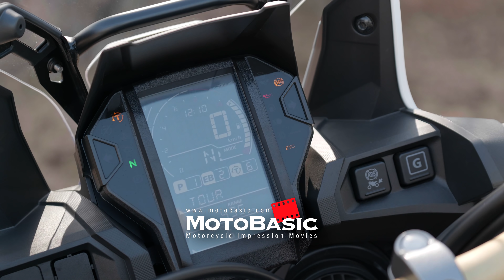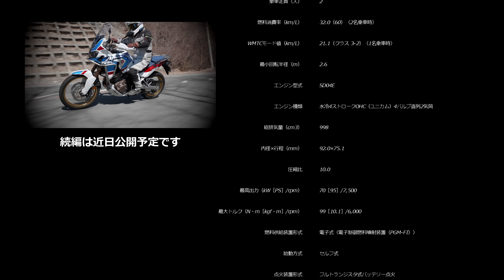CRF1000L アフリカツイン・アドベンチャースポーツ DCT (ホンダ/2018) バイク試乗インプレ・レビュー Vol.2 HONDA Africa Twin Adventure Sports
ホンダ・アドベンチャーモデルのフラッグシップ・CRF1000L アフリカツイン・アドベンチャースポーツの試乗レビューVol.2をお送りします。

本編では、実際に高速道路や峠道、ダートを走行しながらこのモデルの印象についてフリートークしています。

～以下、ホンダWEBサイトより抜粋～
【オフロードとツーリング性能を両立した998cm³水冷直列2気筒エンジン】
エンジンは、オフロード走行から長距離ツーリングまで幅広い用途での扱いやすさを追求した、PGM-FI採用998cm³水冷直列2気筒。吸気系の見直し、排気系の刷新により排気音とパルス感を際立たせ、より冒険心を掻き立てるセッティングとしている。またモトクロスマシン「CRF450R」など、レーシングマシンの開発で培ったノウハウを活用し、マスの集中化、低重心化も追求。さらにHonda独創のユニカムバルブトレイン、クランクケース内蔵オイルタンク式ドライサンプ構造などのエンジンのコンパクト化技術により、車体の最低地上高を確保しオフロード走行時の走破性に貢献している。マフラーは、ツインエンジンらしい歯切れの良いパルス感と重厚感のある排気サウンドを演出。キャタライザーは分割化により、タイヤクリアランスに余裕をもたせ、よりオフロード志向のタイヤ装着も可能としている。

【走りの質の進化へ。スロットルバイワイヤシステム】
より的確なドライバビリティーを求め、スロットルバイワイヤシステムを採用。右手ハンドルスイッチハウジング内のアクセルポジションセンサー（APS）がライダーの操作するグリップ開度を検出、その電気信号によりECUがスロットルバルブ制御を指示。このシステムの採用によって、ライディングモードなどの先進装備を搭載可能としている。

【好みのシフトタイミングに近づけるSモード採用。Dual Clutch Transmission（DCT）】
2組のクラッチの切り替えにより、駆動力に途切れのない、スムーズで素早い変速を追求したDCT。走行モードには、「ATモード」と「MTモード」を設定。ATモードには、一般走行に適した「Dモード」とスポーティーな走行に適した「Sモード」を採用。さらに「S モード」は、3段階のシフトタイミングを設定。高回転域を多用し、よりスポーティーに楽しめるレベル3から、中回転域をメインとしてトルクフルに走行できるレベル1までライダーの好みに近いシフトタイミングを選択可能としている。また、スロットル開閉時の車体挙動変化の低減や、登降坂判別によるシフトタイミングの制御（MTモード時を除く）など、オフロードでの走破性を追求している。

【関連ページ】
ホンダ CRF1000L アフリカツイン製品概要